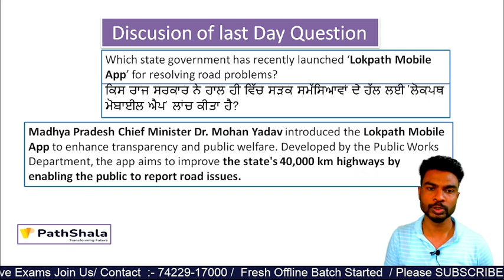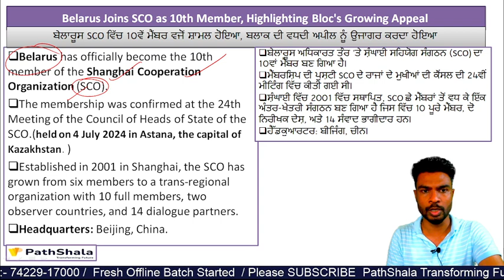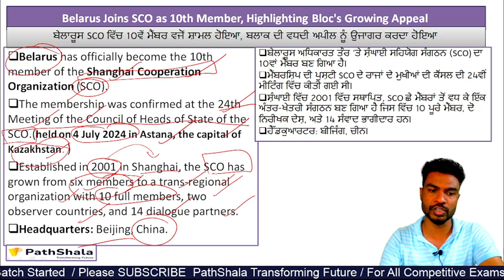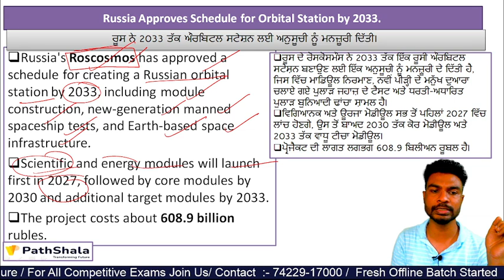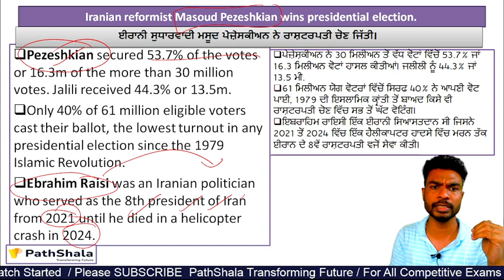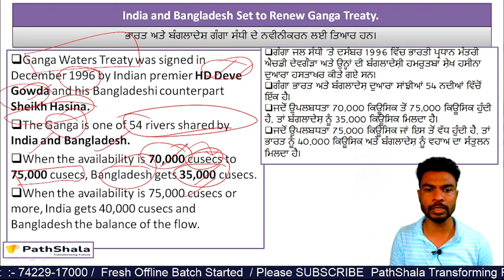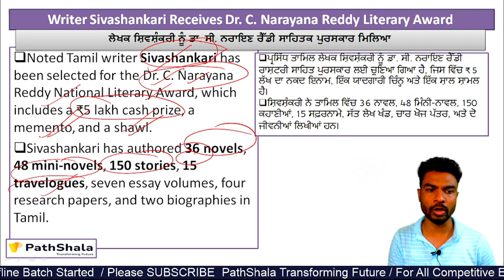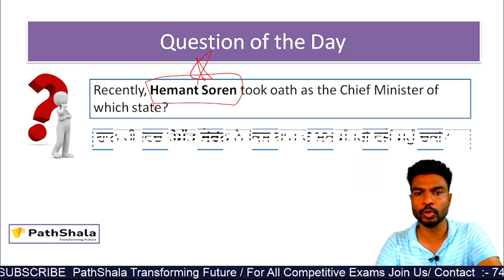9 JULY 2024 Current Affairs In Punjabi / PPSC/PSSSB /Police/SSC/ UPSC/ BY AMIT SIR